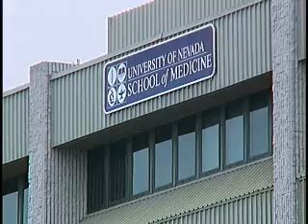Commissioner Brown Discusses Metro Police Funding, UMC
Clark County Commissioner Larry Brown, in this interview with Clark County Television, discusses creating a "more sustainable" University Medical Center of Southern Nevada and funding for the Las Vegas Metropolitan Police Department.